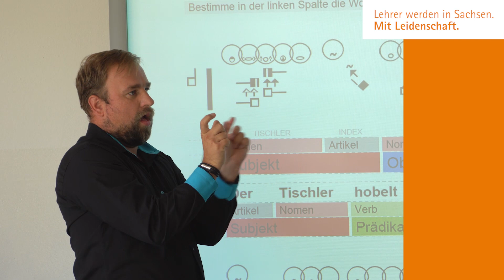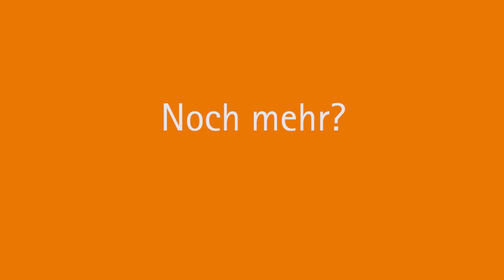Förderzentrum »Georg Götz« Chemnitz II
LEHRER WERDEN IN CHEMNITZ? – Teil 2 | Im zweiten Teil schauen wir uns die besonderen Angebote des Förderzentrums »Georg Götz« Chemnitz genauer an.

Der Gebärdensprachdozent

»Ein weiteres, besonderes Ganztagsangebot bietet seit Kurzem ein Gebärdensprachdozent für alle gebärdensprachnutzenden Schülerinnen und Schüler an«, freut sich Schulleiterin Anja Wünsche. »In dem Gebärdensprachkurs wird die DGS, die Deutsche Gebärdensprache, vermittelt. Dazu gehört zum Beispiel der Wortschatzaufbau. Hier wird aber auch die Gehörlosenkultur an die Schülerinnen und Schüler weitergegeben. Die Mädchen und Jungen lernen auch, was es bedeutet, im späteren Leben einen Dolmetscher zu organisieren und wie sie Kontakt zum Gehörlosenverband aufnehmen können.«

Die Audiologie

Das Förderzentrum verfügt über eine pädagogische Audiologie. Sie ist besonders für die hausinterne Diagnostik wichtig. »Sie ist aber auch für die Diagnostik von Kindern, die später in Regelschulen beschult werden, von Bedeutung, um den Förderbedarf festzustellen.«

Die Beratungsstelle

»Wir sind ein Team aus acht speziell ausgebildeten Pädagoginnen«, erzählt die Leiterin der Beratungsstelle, Sylvia Arras. Sie und ihr Team sind für die Diagnostik und inklusive Betreuung hörgeschädigter Schülerinnen und Schüler verantwortlich. Das heißt: Sie besuchen die Kinder und Jugendlichen vor Ort in ihrer Heimatschule im Regierungsbezirk Chemnitz und beraten dort Lehrerinnen und Lehrer sowie Eltern zu allen Fragen, die sich aus der Hörschädigung der Kinder ergeben. Dieser mobile Dienst kann sowohl von Schulen als auch von Eltern angefordert werden. Nach Feststellung des Förderbedarfs werden die Kinder und Jugendlichen kontinuierlich betreut. Außerdem bietet das Team der Beratungsstelle Fortbildungen für Lehrerinnen und Lehrer an Regelschulen an.

❓ Wie werde ich Lehrerin bzw. Lehrer in Chemnitz? Mehr dazu – auch zum Förderzentrum »Georg Götz« – gibt es in unserem Blog